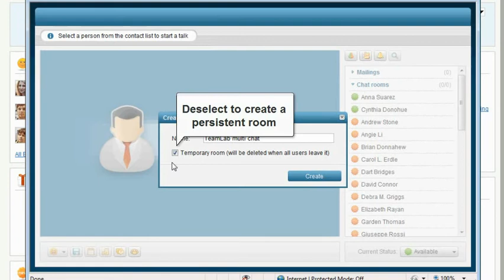TeamLab Talk: How to create chat rooms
- Learn how to create chat rooms and communicate with many users simultaneously using TeamLab Talk.